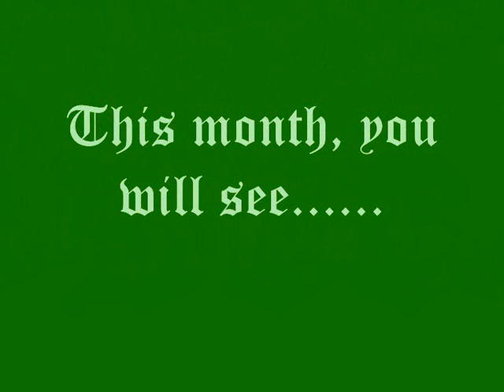The Fantastic Three Action Scene, Done With Windows Movie Maker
Our action scene. it also serves as a trailer for our upcoming project at school about science...